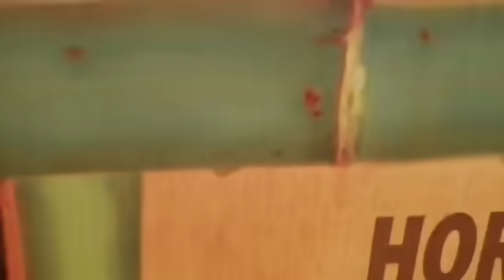Vlog | Lubao International Balloon and Music Festival 2019 + Ion Perez & Vice Ganda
Lubao International Balloon and Music Festival 2019

Featuring 😂
Vice Ganda and Ion Perez